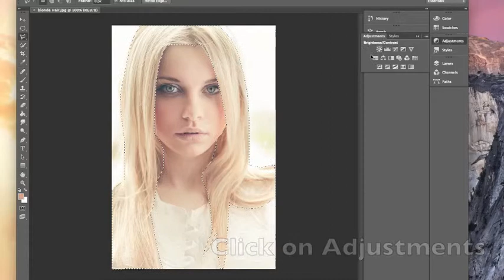Change Hair Color Using Photoshop (Easy)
Request more tutorials and I'll do them